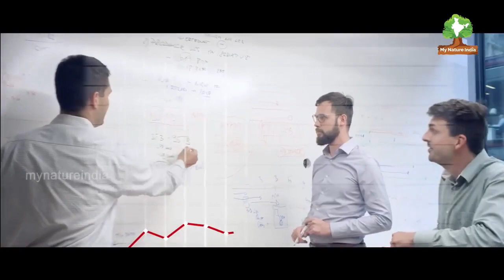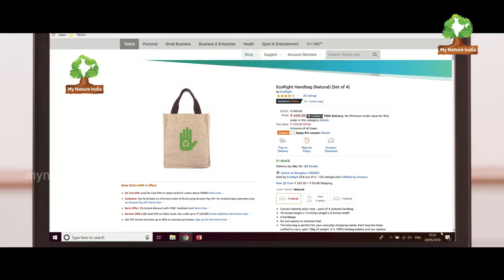I AM BEETAL GOAT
YASHODAVANA GOAT FARM
YEDAHALLI NANJUNGUD TALUK
MYSORE DIST